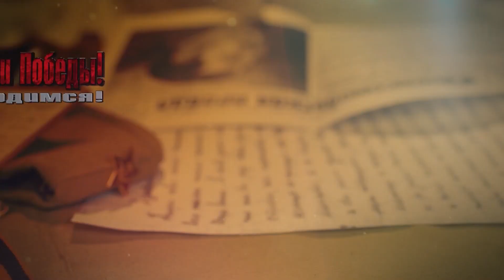Ангелы чистоты | «Мы – наследники Победы!»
В нашем эфире ролики «Мы – наследники Победы!», посвящённые детям войны. Эти работы - спецпроект учеников школы телевидения телеканала «Продвижение».

Увидеть все эпизоды можно до 9 мая на «Продвижении».